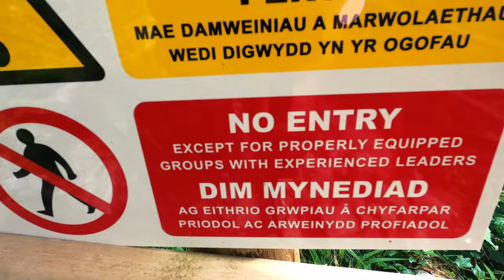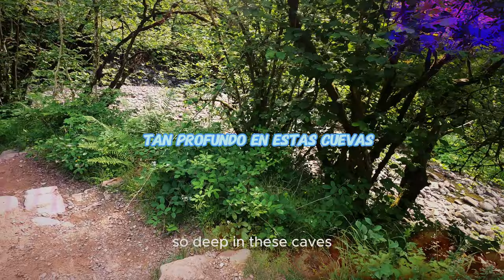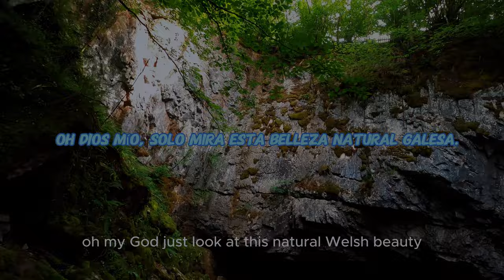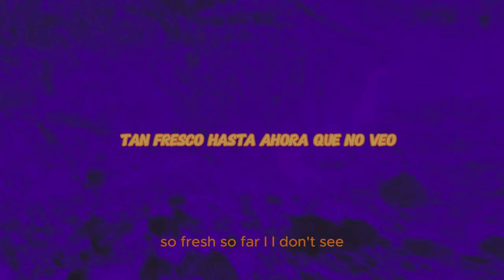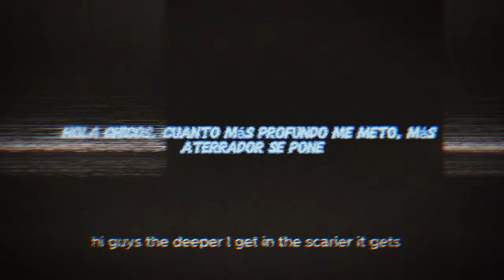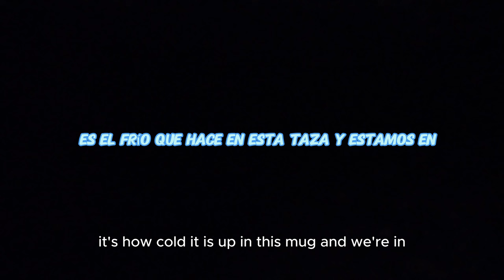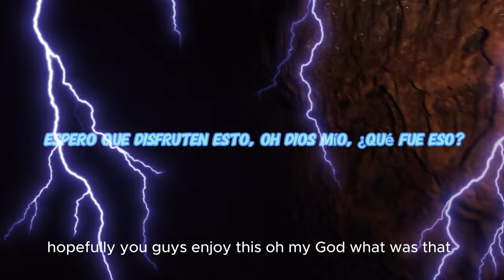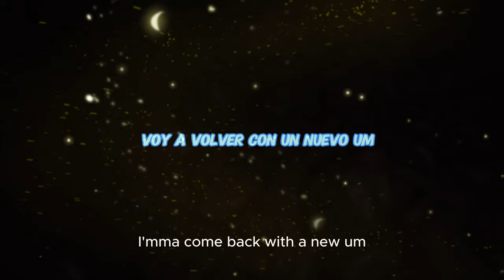☠️🏴󠁧󠁢󠁷󠁬󠁳󠁿The Death Caves of South Wales: Completely Unprepared and Scared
I disregarded all signs cautioning death, injury, and danger, choosing to follow my instincts and explore. Without drinking water (ran out), a flashlight (forgot to pack one), or proper hiking shoes (I prefer my vans), I relied solely on faith, intuition, and my passion for exploration.
Best Viewed in 4K Resolution or above

Pheuais bob arwydd yn rhybuddio am farwolaeth, anaf, a pherygl, gan ddewis dilyn fy nghamau a mynd ar antur. Heb ddŵr i yfed (allan o stoc), dim lamp pocketh (anghofiais bacio un), na esgidiau cerdded priodol (mae’n well gen i fy Vans), mi ddibynnais yn gyfan gwbl ar ffydd, ymdeimlad, a’m angerdd am archwilio

Ignoré todas las señales que advertían sobre la muerte, lesiones y peligro, optando por seguir mis instintos y explorar. Sin agua para beber (se me agotó), linterna (olvidé empacar una) o zapatos adecuados para hacer senderismo (prefiero mis vans), confié únicamente en la fe, la intuición y mi pasión por la exploración.